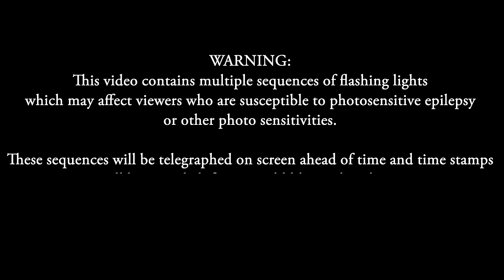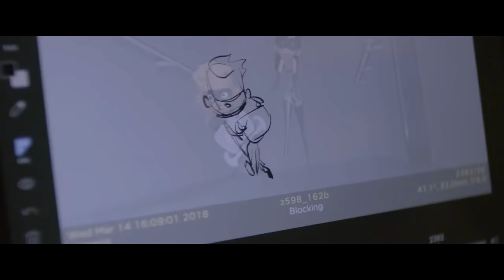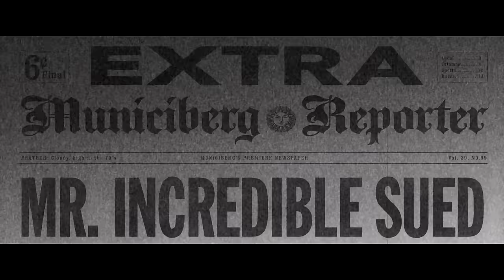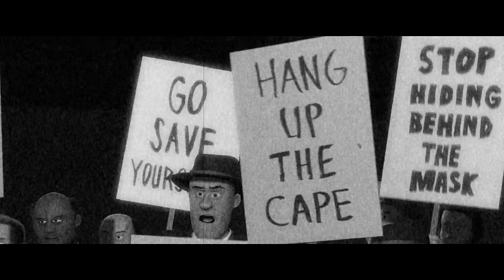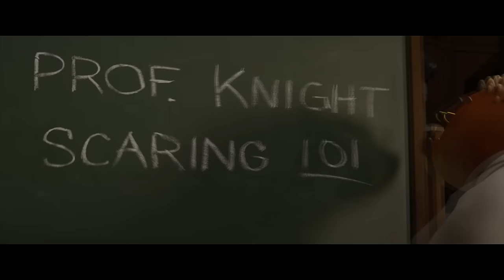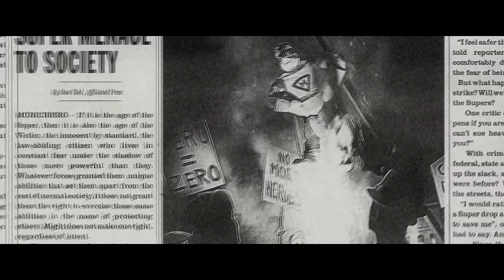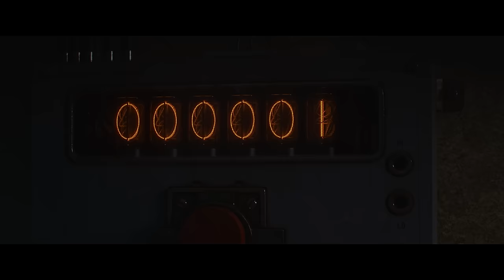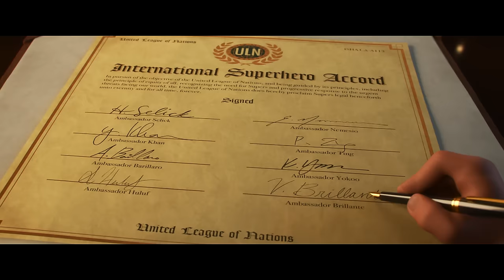How Incredibles 2 Destroyed Everything - Part 2 | Elastigirl's City Adventure & Violet's Love Life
Incredibles 2 had the potential to be one of the greatest sequels ever made, following up what could be argued as Pixar's strongest film. Instead, we got this cyclone of calamity that reset every meaningful plot and character the original movie had.

And now, in this trilogy of videos, I'm gonna explain how badly they've fumbled the ball.

Time Stamps:

00:00 - Intro
00:46 - Arriving at the New House
03:43 - Elastigirl's First Ride & Meeting Fans on the Highway
05:44 - Family Breakfast
09:09 - "Hehehehe, I'm such a hypocrite..." & Violet's Date Prep
11:04 - Dash Needs Help with Math Homework
13:39 - Staking out the Hover Train & "If you alone handled the Underminer..."
17:27 - The Surprisingly Spectacular Hover Train Chase
21:44 - Violet's Date is Cancelled & Jack Jack's Raccoon Battle
28:07 - The Incredibles Don't Know About Jack Jack's Powers?
29:18 - Helen Calls Home & Elastigirl on the News
34:44 - Bob Figures Out the Homework & Violet Confronts Tony at School
37:36 - Helen's Interview & Ambassador Ambush
42:07 - Violet Uncovers the Truth and Renounces Superheroes
46:52 - Helen's Drive-By Support Group & Meeting the New Superheroes
50:53 - Helen & Evelyn's Chat
52:46 - A Trip to the Happy Platter
57:03 - The Screenslaver Hijacks Elastigirl's Second Interview
1:00:49 - The Seizure-Inducing Scene and Pixar's Irresponsible Lack of Disclaimers  (**MAJOR SEIZURE WARNING**)
1:04:44 - Helen's Disregard for the Apartment Residents Safety
1:07:46 - Helen Fails to Realize the Pizza Guy's a Patsy
1:10:43 - The Incredibile Lives, I guess & Dash is a Little Psycho
1:13:44 - Bob Snaps and Lucius is Called In
1:15:51 - Visiting Auntie Edna
1:17:40 - The Party and the Screenslaver Revealed
1:21:18 - Outro